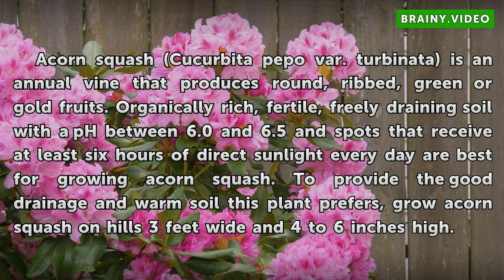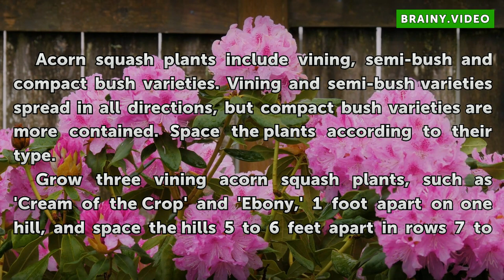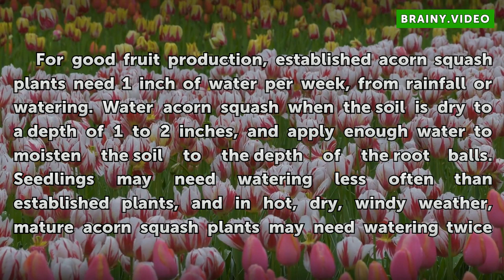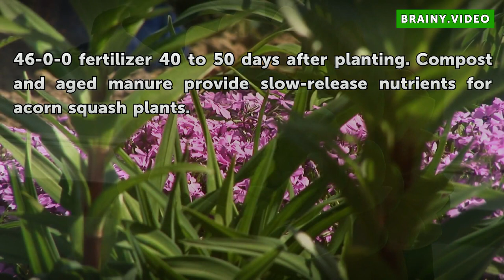How to Grow Acorn Squash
Grow acorn squash in organically rich, freely draining soil and sunny spots after your final local average frost date. Water the plants regularly.

Table of contents How to Grow Acorn Squash
Spacing Varieties 01:00
Watering Acorn Squash 01:53
Warning  02:29
Applying Fertilizer 02:39
Warning  03:19